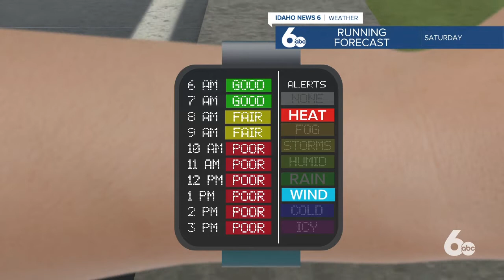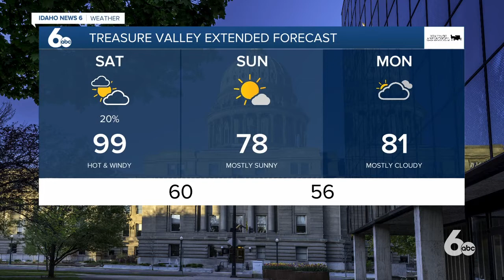Scott Dorval's Idaho On Your Side Forecast - Friday 5/29/20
Windy with Record Heat Likely Saturday